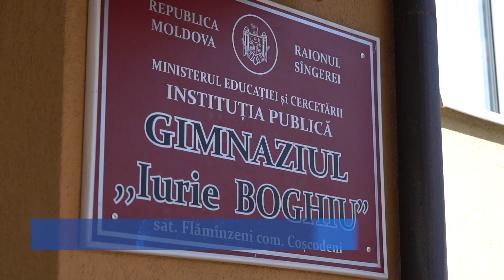TEREN SPOTIV DUPĂ STANDARDE EUROPENE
Elevii de la gimnaziul „Iurie Boghiu” din satul Flămînzeni vor petrece orele de educație fizică pe un teren sportiv nou